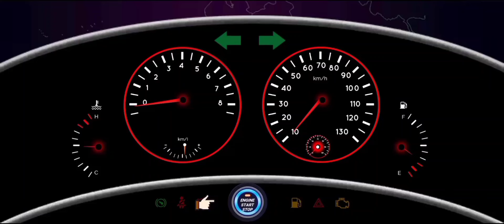3D 445 auto driving game simulator - driving game story on lenxo gaming hub